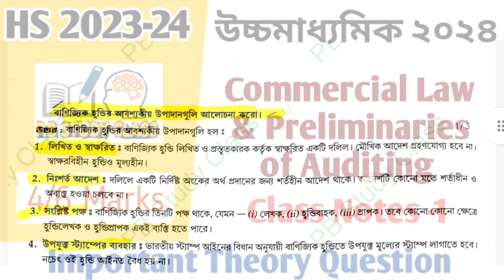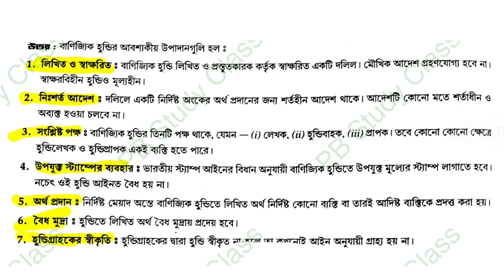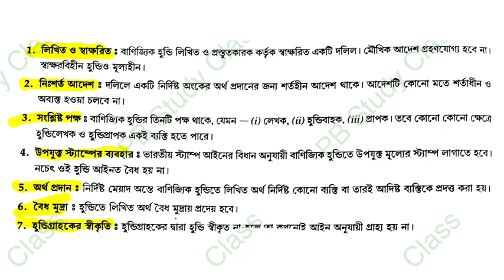Hs Clpa last minutes suggestion 2023 | Hs clpa suggestion 2024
Hs Commercial Law and Preliminaries of Auditing Last Minutes Suggestion 2024 || new syllabus || CLPA